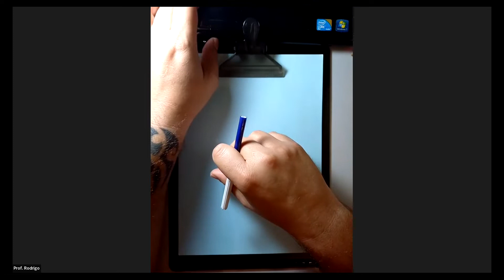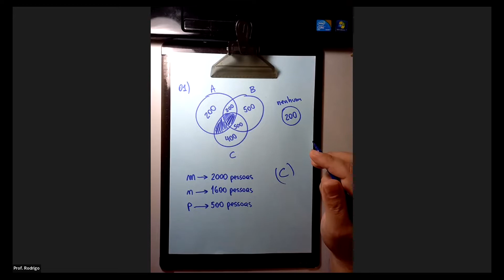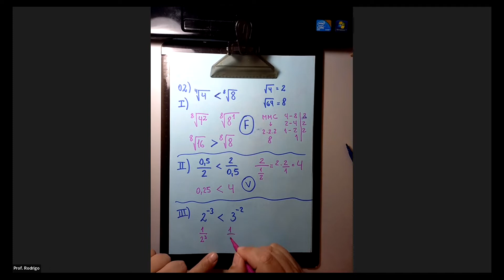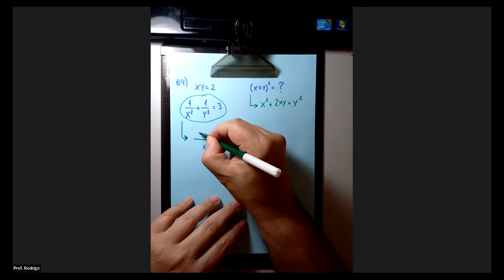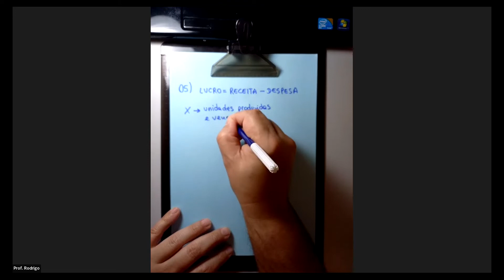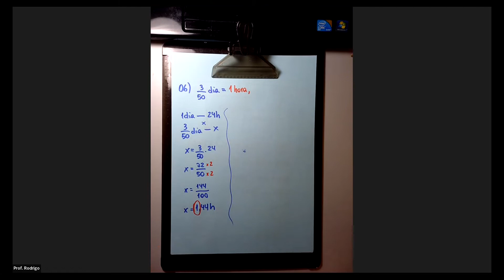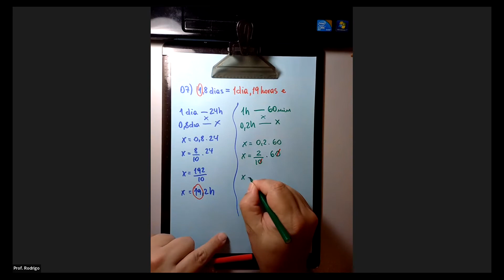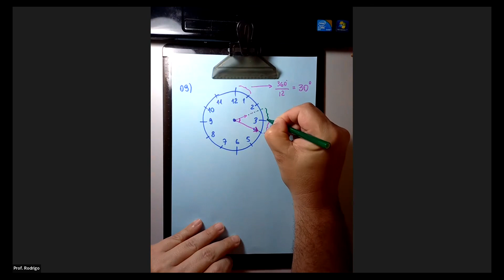REVISÃO UFRGS NOITE MATEMÁTICA 23 DE 11